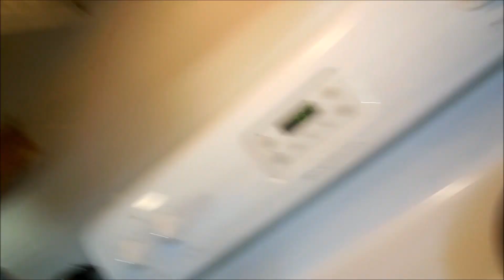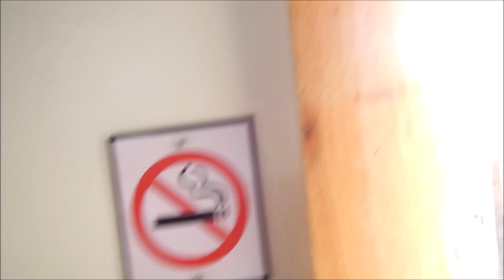Breakfast at the cabin